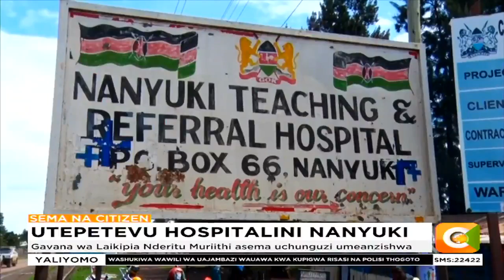Familia ya Halima Hassan yasema alifariki kwa kukosa kuhudumiwa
Beatrice Nyawira alifariki akisubiri kuongezewa damu hospitalini
Gavana wa Laikipia Nderitu Muriithi asema uchunguzi umeanzishwa